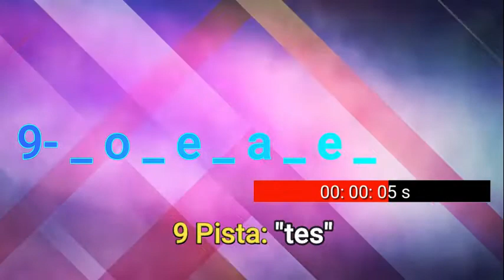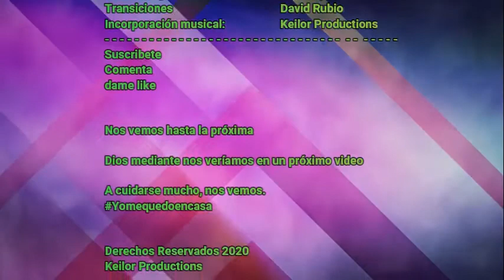Adivina la palabra #4 / Keilor Productions /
Hola gente, para ser breve, les traigo un nuevo video y esta vez es un nuevo video de adivina la palabra #4, espero que les guste, ya saben que un mensaje oculto será revelado, así que participen y pongan a prueba su análisis y velocidad mental a la hora de descubrir las 10 palabras que les aguarda, yo soy Keilor Productions y espero se entretengan.
Comenta lo que más quieras, así como lo que más te llamó la atención.
Keilor Productions®